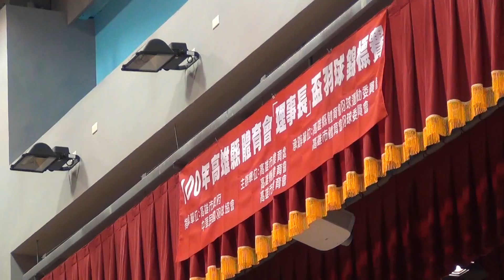100年高雄縣體育會理事長盃羽球錦標賽16